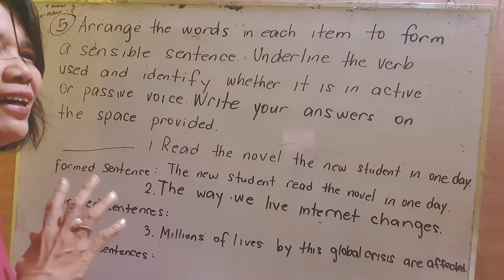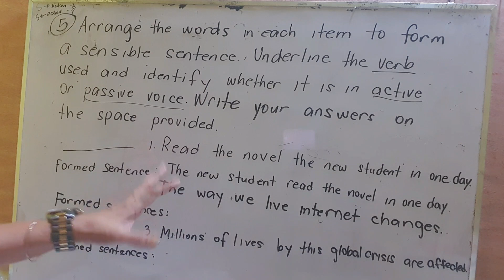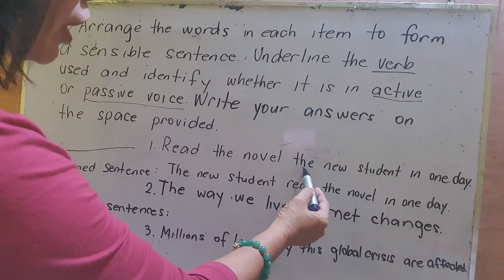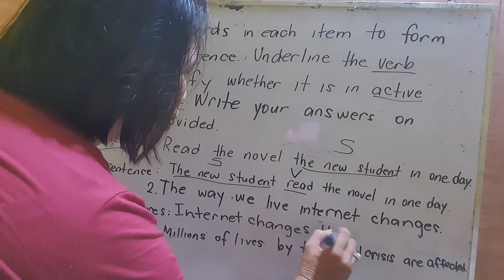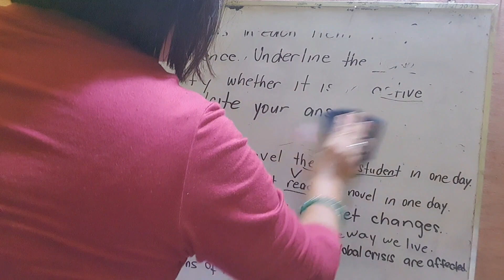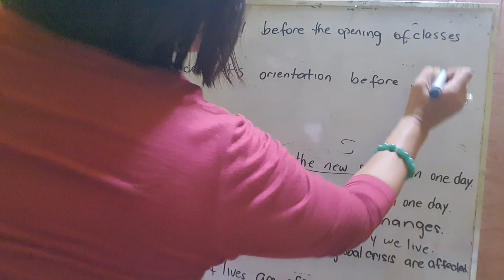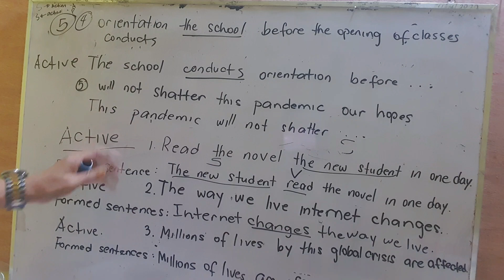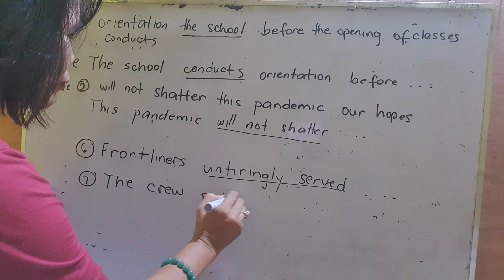ACTIVE VOICE OR PASSIVE VOICE PAANO